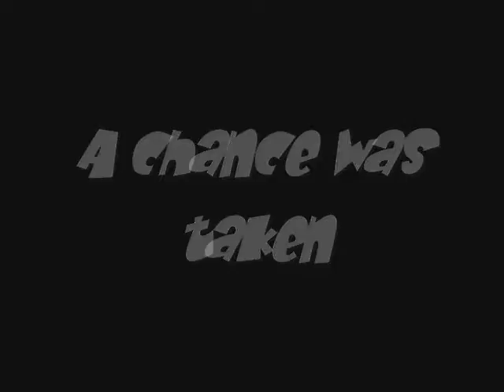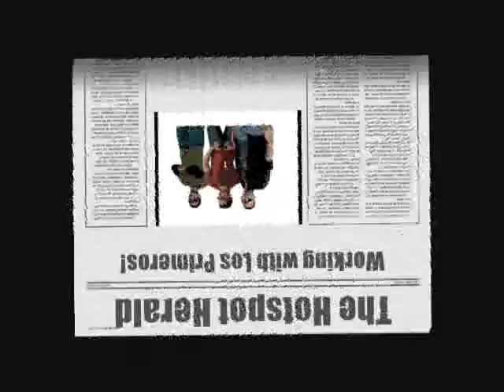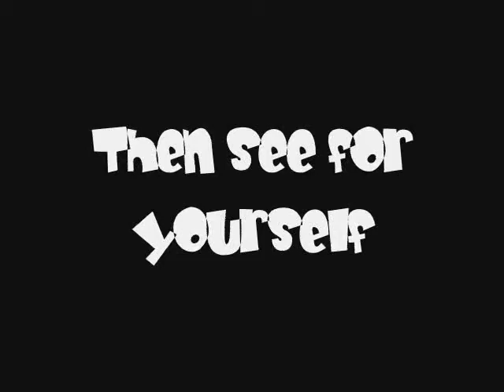The Hotspot Dance and Production co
How it all Began video!